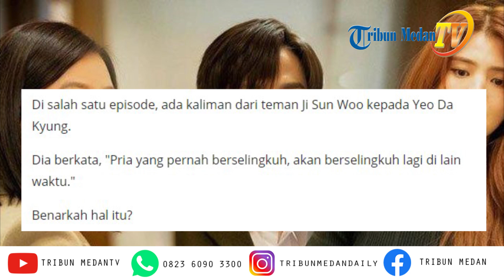Drama Korea The World of the Married, Apa Benar Orang Pernah Selingkuh Akan Mengulangi di Lain Waktu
TRI BUN-MEDAN.com - Di tengah masa PSBB (Pembatasan Sosial Berskala Besar) saat ini, sebagian orang mulai mencari kesibukkan di dalam rumah.

Salah satunya dengan menonton drama Korea.

Nah, ada satu drama Korea yang sedang digandrungi oleh warga Indonesia.

Judulnya The World of the Married.

Drama asal negara Korea Selatan ini menceritakan kisah Ji Sun Woo (yang diperankan oleh Kim Hee Ae) yang ternyata tahu suaminya, Lee Tae Oh (diperankan oleh Park Hae Joon) berselingkuh.

Selingkuhannya bernama Yeo Da Kyung (diperankan oleh Han So Hee).

Setelah bercerai dengan Ji Sun Woo, Lee Tae Oh lantas menikah dengan Yeo Da Kyung.